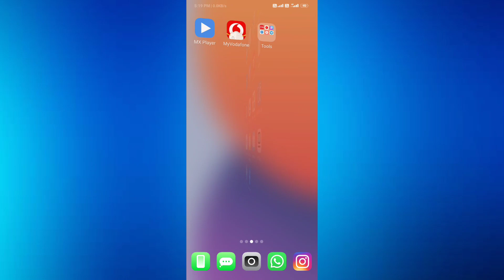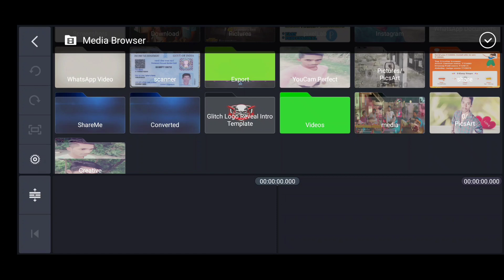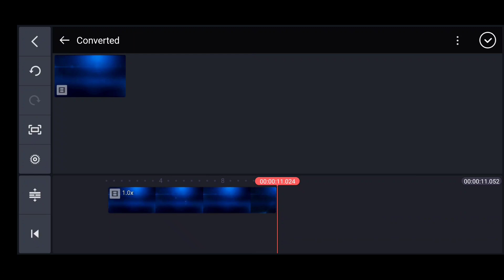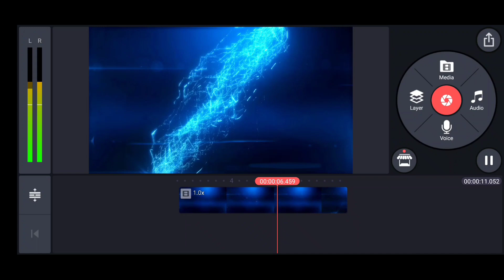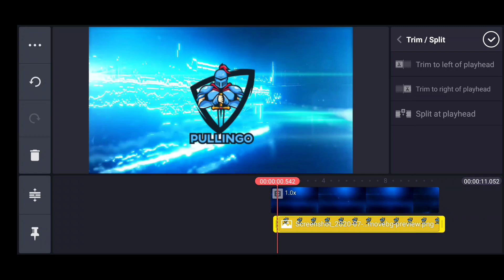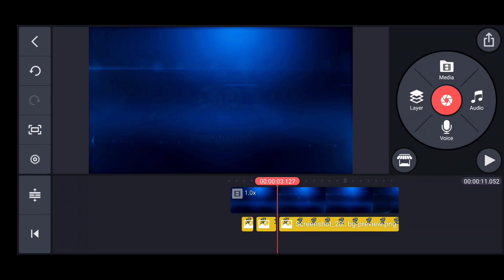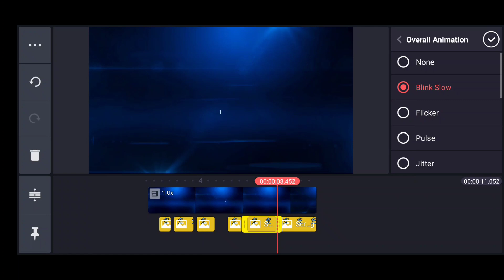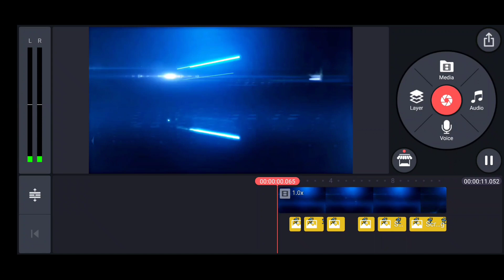how to make intro in andriod Tamil | youtube intro உருவாக்கலாம் | kinemaster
how to make youtube channel intro in andriod Tamil | youtube intro உருவாக்கலாம் | kinemaster

Hi guys i am started youtuber series in our channel . by watching this series you will become greater youtube in tamil.

  video is how to create youtube channel intro in tamil. by watching this video you will create youtube channel intro perfect way and you will become popular . make professional youtube and other platform  intro for free in tamil. you can make this intro on your android using kinemaster watch this video and make your own perfect intro.

make money online,how to make money online,earn money online,money earning,money earning apps,money earning games